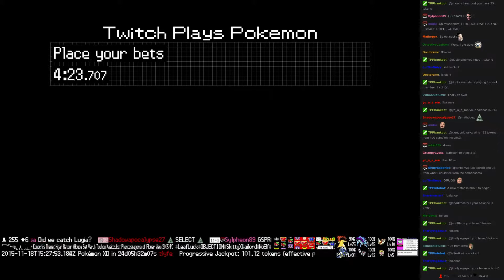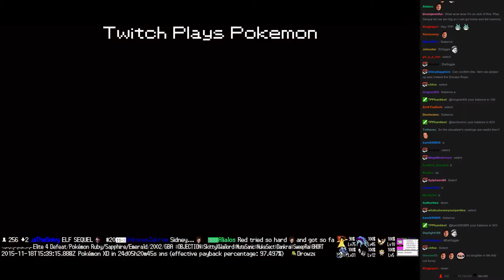Twitch Plays Pokémon Battle Revolution - Match #29847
Match #29847 [Blue: Mr. Mime, Latias, Sandslash] vs [Red: Darkrai, Solrock, Finneon]